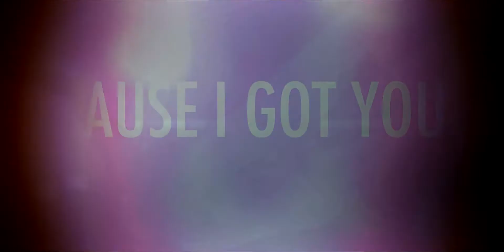Bebe Rexha ft. Sia · P!nk · Stargate - I Got You · Waterfall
I WOULD LIKE - THE MEGAMIX - Ariana Zayn Zara Selena Britney Justin & More -

if you want to use this in your video, please:
1.ask me
2. credit me & link my channel
3. link your video